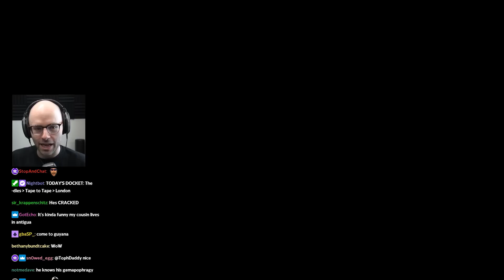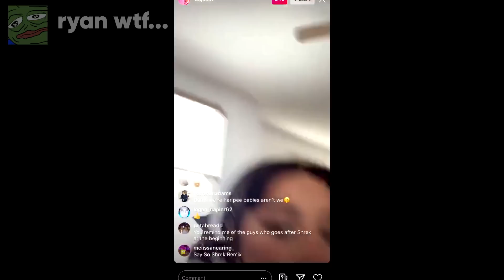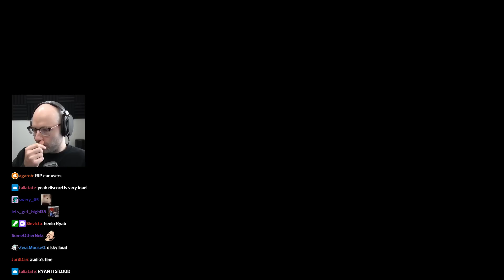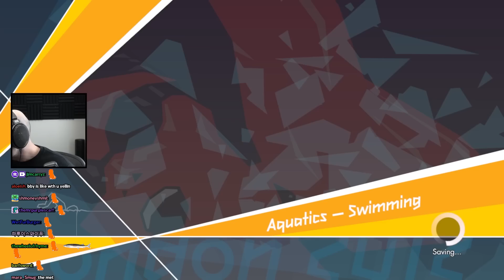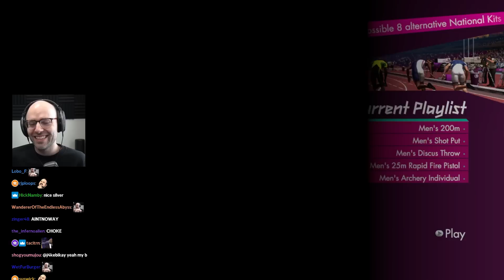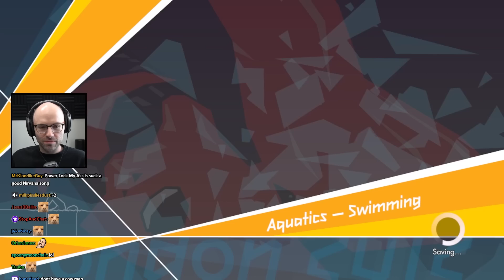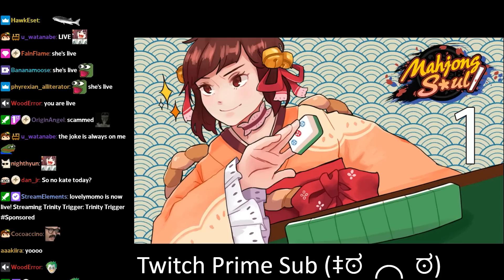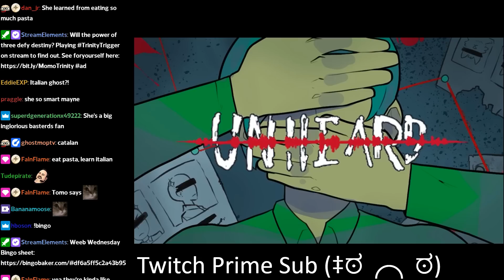the tony snell of hockey - Bits and Banter [05/03/2023]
they call him the marathon man

00:00:00 nl meets a fellow Vancouverite in Kingston
00:01:05 the DLES are a mainstay
00:02:03 nl does not want chat to have kids
00:04:59 daily Peloton update
00:05:33 Box Office Game
00:09:58 English, do you speak it?
00:10:19 ChronoPhoto
00:13:13 Housle
00:16:20 why are movie characters so rich?
00:21:30 nl is horny on main
00:22:00 Tape to Tape
00:22:15 lil bro thinks he's Gretzky
00:23:06 nl goes Tony Snell mode and almost blows a 3-0
00:24:53 how do basketball players miss free throws
00:26:03 nl goes through an entire range of emotions in one match
00:31:33 nl fights the first boss
00:37:24 nl faces MALF's team
00:38:22 k8 falls and nl laughs
00:39:45 nl meets Gretzky
00:41:06 being predictable is bad unless it works
00:41:41 nl shows no mercy
00:42:52 THIS IS THE RUN
00:44:22 defender caught lackin'
00:46:20 nl loses to comedic timing
00:53:25 London 2012
00:53:35 nl gets tempted by the gambling addicts
00:57:38 nl's London bit
00:58:41 Uncle Chib
01:07:15 the usain bolt of babies
01:08:08 chib is a BLINK
01:10:12 Pokemon Go is looking out for you
01:11:01 nl has performance anxiety
01:12:48 nl is the tricycle kid now
01:13:59 nl focuses
01:15:19 chib wants to break a world record
01:16:55 gravity at work
01:17:40 chib studied the VODs
01:18:08 tattoos can attract the strangest people
01:19:16 chib tries to farm an LSF clip
01:19:52 NO PUSH
01:21:31 nl tries to get on the JRE again
01:23:37 chib mistakes sweat for pee
01:26:45 kory gaslights chib
01:28:07 who is NL's bias?
01:31:44 chib saw Dave Grohl at a bowling alley
01:32:26 nl's new catchphrase
01:33:16 Justin wants to do karaoke
01:35:35 everyone thinks chib is hot or a furry
01:39:02 Apollo has roulette poop
01:40:06 nl asserts his dominance
01:42:29 keirin is brutal
01:44:09 chib gives everyone else a panic attack
01:46:20 chib and ryan battle in kayaking
01:50:46 nl is snackin'
01:51:59 nl stands with the Writer's Guild
01:53:06 k8 abuses me
01:54:10 the playground slide
01:57:10 Ryuka marks his territory
02:00:17 k8 poops in public
02:05:43 Luna speaks Italian